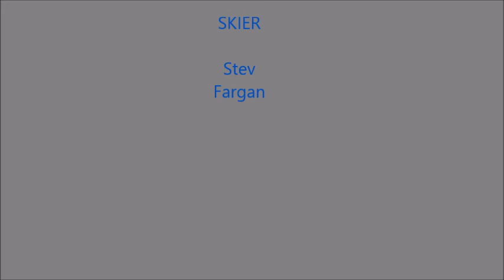Skalafell040316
Skiing Skalafell, Iceland on April 3, 2016.